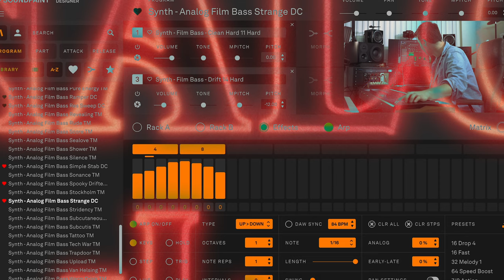Soundpaint - Analog Film Bass UDS - Sneak Peek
Analog Film Bass UDS is perfectly tailored to fit the low end of your score.  Useful for more than just nostalgic 80s horror, this collection provides rich, clean, heavy, gritty, super-modulated, deep and dub vibes aplenty. Make this your first stop for massive synthetic low end in your modern hybrid cinematic excursions.

Ultra Deep Sampled from the Moog Matriarch, there are over 100 Soundpaint Parts with dozens of uniquely crafted synth bass sounds, including the beefy analog oscillators and their raw synth waveforms. Featuring bread and butter samples to layer and detune, Analog Film Bass also gives a choice of filter settings for hard and soft variations captured directly from the source.

AFB offers full flexibility for further sound design in whatever style you choose. You can easily create leads, pads, plucks, and chords in the higher ranges of the Parts, taking advantage of the natural realism and life in the analog source material. Then the powerful Soundpaint engine gives you the tools to add further modulation, filtering and effects, and you can even manipulate time characteristics in the samples using Time Stretch.

Analog Film Bass UDS is $30